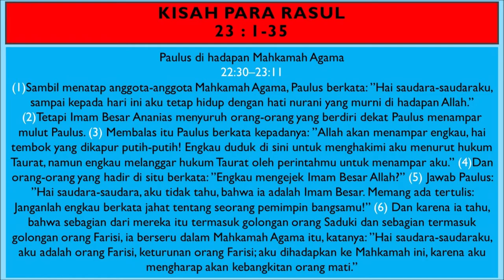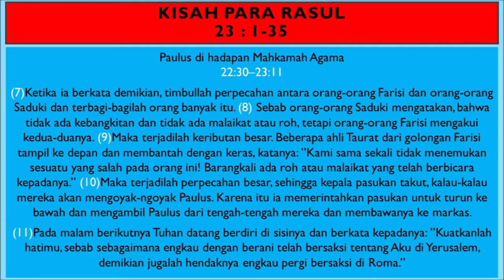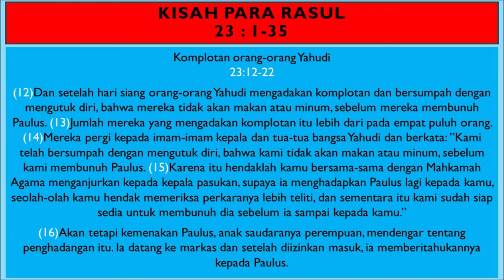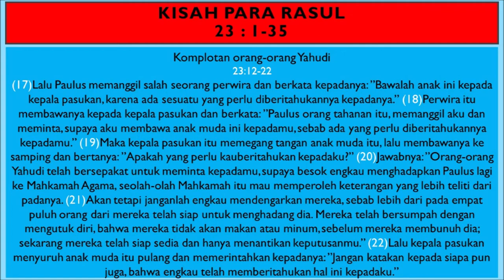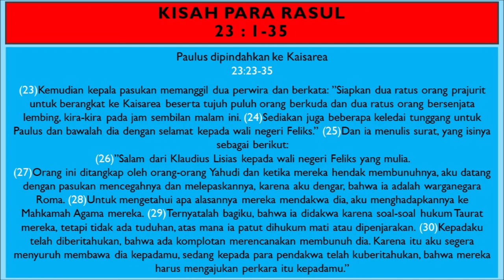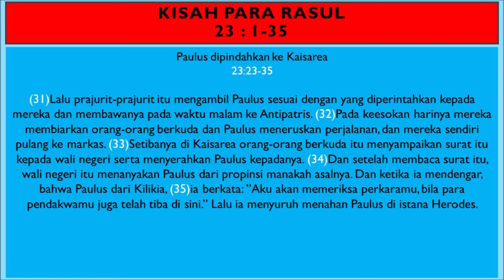KPR Pasal 23